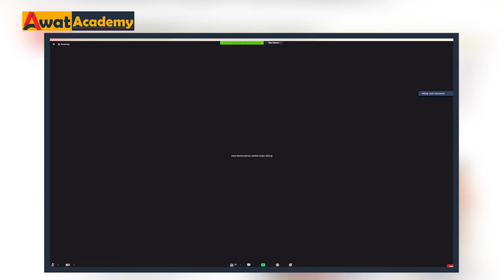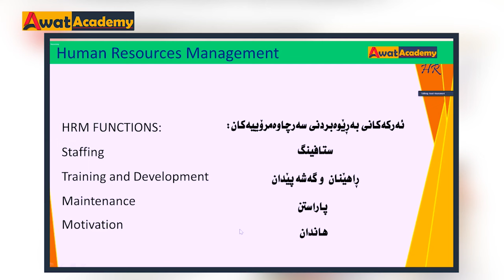كۆرسی به‌ڕێوه‌بردنی سه‌رچاوه‌ی مرۆیی (HRM) وانه‌ی دووه‌م : به‌شی 1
بەڕێوەبردنی سەرچاوە مرۆییەکان
Human Resources Management (HR)

لـــــــەم کــــــــــۆرســــــەدا👇👇
سەرچاوە مرۆییەکان چیە؟🤔🤔
بنەڕەتی سەرچاوەی مرۆیی چی یە؟🤔🤔
گرنگی سەرچاوە مرۆییەکان لە نێو دەزگاکاندا🧐🧐
سەرچاوەی مرۆیی وەک جیاکەرەوەی کێبڕکێکاری🤓🤓
توانا و لێھاتووییەکانی بەڕێوەبردنی سەرچاوە مرۆییەکان😒😒
ئەرکەکانی بەڕێوەبەری سەرچاوە مرۆییەکان🤔🤔
ئەو بنچینانە چین کە دەبێت ھەموو بەڕێوەبەرێکی سەرچاوەی مرۆیی بیانزانێت؟

دەربارەی مامۆستای کۆرسەکە:
ئاوات نەسروڵا
بەڕێوەبەری ئاوات ئەکادیمی
شارەزا لە بواری دەرونزانی و کارگێڕی
ماستەر لە کارو کارگێڕی نێودەوڵەتی
بەکالۆریۆس لە کارگێری کار
دبلۆم لە وتنەوەی زمانی ئینگلیزیی
ئەزموون و کاری ڕابردوو:
بەڕێوەبەری جێبەجێکاری کۆمپانیای فێرکاری سەرکەوتن بۆ پەروەردەو فێرکردن و ڕاھێنان
خاوەن ئیمتیاز و سەرنوسەری گۆڤاری کەسێتی سەرکەوتوو
دەستەی نوسەرانی گۆڤارەکانی ھەڵەبجە، ئابوری و بازرگانی
نووسەری کتێبی زیادکردنی توانای زیرەکی.
وەرگێڕانی کتێبەکانی (مێشکت بناسە و بەکاری بێنە، خێراخوێندنەوەو بەھیزکردنی مێشک، سایکلیک یۆگا، مێژووی گەورەپیاوانی کاراتێ)
ڕاھێنەری باوەڕپێکراو کە لە ساڵی ٢٠٠٢ تا ئێستا دەیان جار کۆرسی لەم بوارانەی خوارەوەداو پێشکەش کردووە
پەرەپێدانی تواناکانی مێشک و فێربوون
بەھێزکردنی تەرکیز و یادگە
ھیپنۆتیزم و NLP
ستراتیژیەکانی فێربوونی زمانی بیانی و فێربوونی زمانی ئینگلیزیی و فارسی

ئەزموونی بەڕێوەبردن:
بەڕێوەبردنی ئاوات ئەکادیمی
بەڕێوەبردنی پرۆژەی فێرکاری سەرکەوتن
بەڕێوەبردنی پرۆژەی تاکی زیرەک
بەڕێوەبردنی کۆمپانیای فێرکاری سەرکەوتن
خوێندنی ئەم خولانەی لای خوارەوە:
خولی بەڕێوەبردنی سەرچاوە مرۆییەکان لە وەزارەتی پلاندانان
خوێندنی خولی ڕاهێنانی ڕاهێنەران TOT لەم دەزگایانەی خوارەوە:
سەنتەری جیھانی کەنەدی
وەزارەتی ڕۆشبیری و لاوان
پەیمانگای کوردی بۆ ھەڵبژاردن
پەیمانگای ھۆڵەندی
ڕێکخراویCDO بە ھاوکاری ڕێکخراوی NDI ی ئەمریکی
ستارت ئەپ ئینتەرنەشناڵ

بۆ بەشداریكردن لە كۆرس و پڕۆگرامەكانی ئاوات ئەكادیمی فەرموون نامە بۆ یەكێك لە ئەكاونتەكانمان بنێرن👇🏻